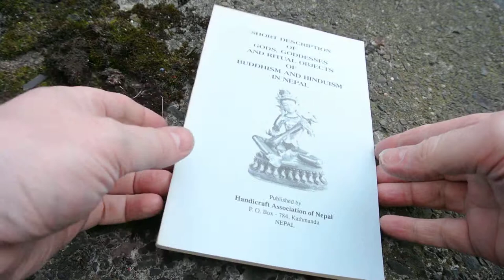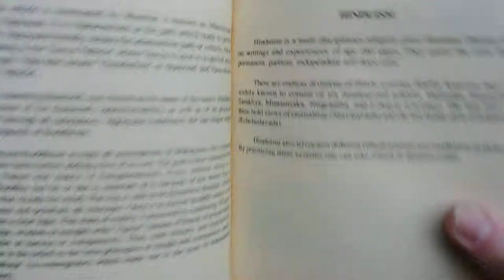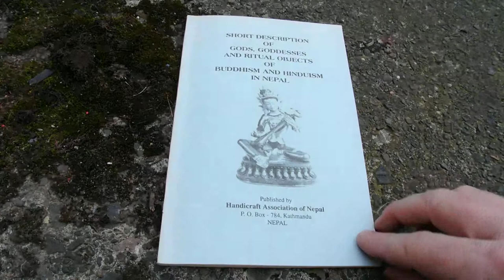Short Description of Gods of Buddhism in Nepal